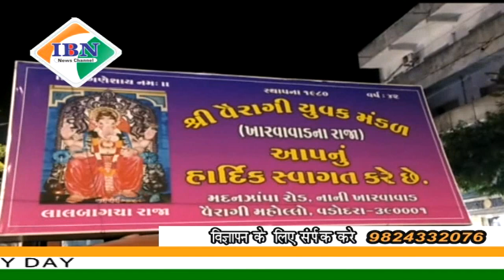ibn news Vadodara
श्रीजी पर्व को लेकर इन दिनों राजमार्गों पर गणेश जी की आगमन सवारी का नजारा